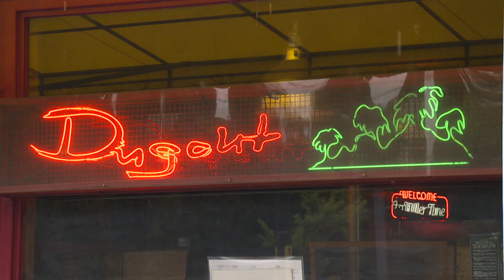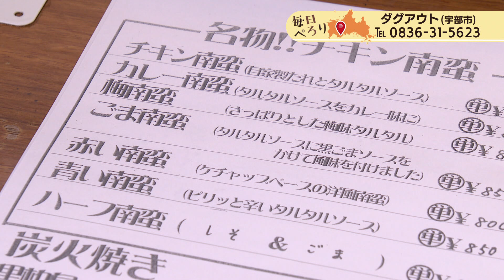2022年5月5日放送 毎日ぺろり「カジュアルレストラン ダグアウト」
宇部市で長年親しまれている、アメリカンな雰囲気もあるカジュアルレストラン。名物のチキン南蛮定食はメニューの種類も豊富で人気です。また山口県の地鶏「黒柏鳥」を使った炭火焼き定食もおすすめです。